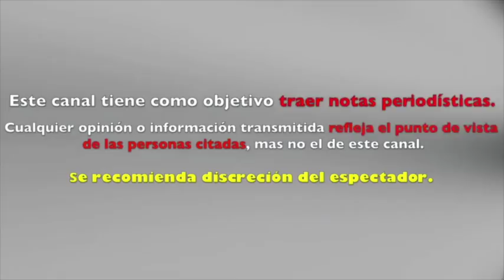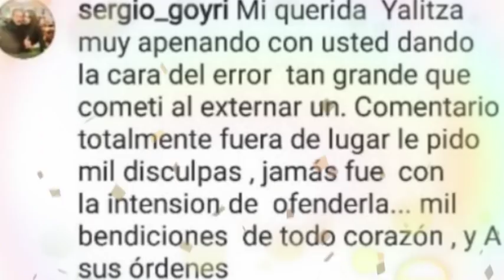NO PUEDE CON LA CULPA, SERGIO GOYRI Y EL NUEVO MENSAJE QUE MANDA A YALITZA APARICIO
NO PUEDE CON LA CULPA,  GOYRI Y EL NUEVO MENSAJE QUE MANDA A YALITZA APARICIO